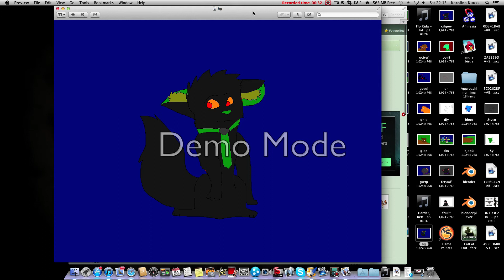Im New :D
Sorry peeps! I'm whit my new character :D